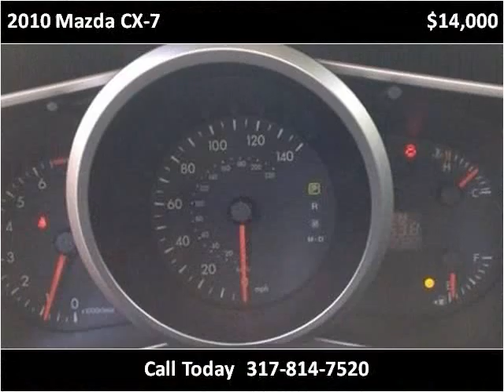2010 Mazda CX-7 Used Cars Indianapolis IN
This 2010 Mazda CX-7 is available from Indy Auto Man.